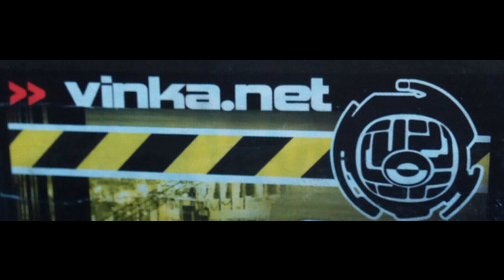patetik Vinka Compilation 01 2004 Def 08 - boost breaks def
techno hard techno techno music hardtek hardcore teuf free party tekos teknival speed core tribe tribecore frenchcore electro angerfist miss k8 le bask billx spiral tribe sp 23 spiral 23 fky ixi dr peacock radium micropoint tek tek  musics musique electronique rave rave party Son de teuf hardtechno freeparty speedcore techno, live mix psytrance psy trance gabber thunderdome bonzai